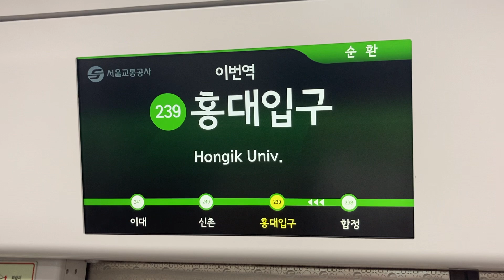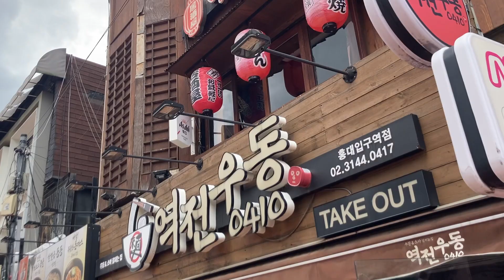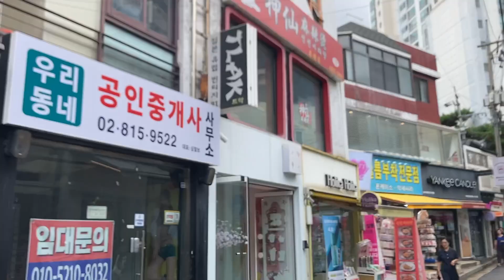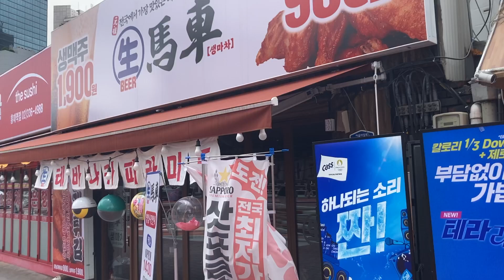[Hidden Seoul episode 12] Hongdae Street